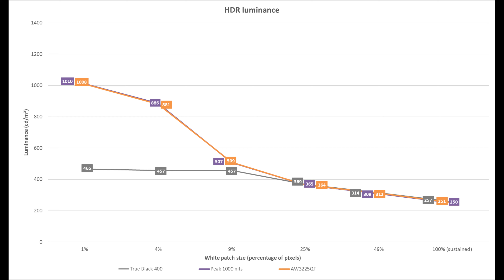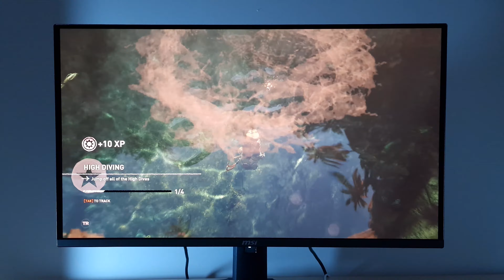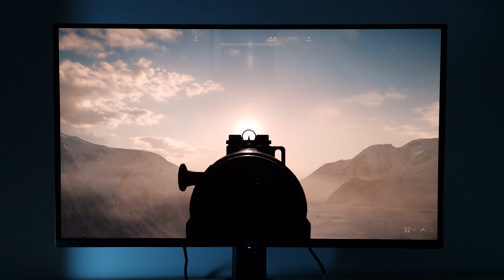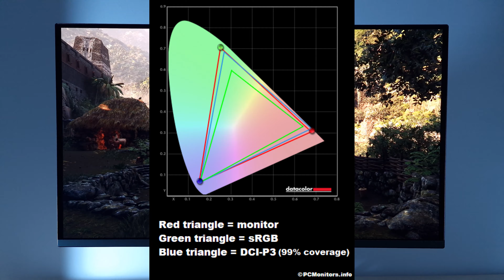MSI MPG 321URX QD-OLED HDR Performance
A look at the HDR performance of the MSI MPG 321URX, with QD-OLED panel and VESA DisplayHDR TrueBlack 400 support alongside 1000+ nit peak luminance. Video section taken from full review - refer to this for further analysis.

HDR contrast: 0:00
HDR colour reproduction: 14:12